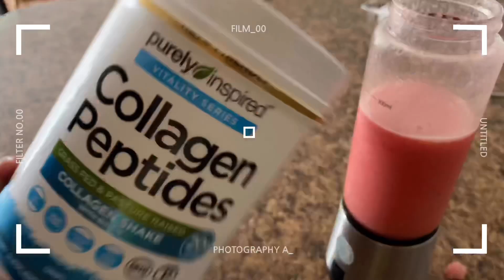What are the Benefits of Collagen Peptides to your body? Collagen Shake with Biotin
What are the Benefits of Collagen Peptides to your body? have you taken collagen or any type of dietary supplement without looking at what this supplement does to your bodies? so today I will try to explain it to you and read the 6 benefits of collagen peptides to your body.

6 Benefits Of Collagen Peptides

1. Collagen Improves The Health Of Skin And Hair
As humans age, there is a decline in collagen production in the body. Individuals present with fragile skin, wrinkles, and less elasticity. The supplementation of the body with collagen helps the skin to look firmer and smoother. Collagen promotes the renewal of skin cells and the repair of the damaged ones. A study that was investigating the anti-aging properties of collagen found that the administration of collagen hydrolysate to women who were aged between 35 and 55 years improved the skin moisture, elasticity, and transepidermal water loss. It also improves the skin’s smoothness and made it less rough.

Collagen has also been found to reduce cellulite and stress marks. The loss of skin elasticity leads to more visible cellulite. The cellulite becomes evident because the skin is thin. Improvement of the skin elasticity through collagen peptides helps in reducing dimpling on the skin.

2. Collagen Reduces Joint Pains And Degeneration
Loss of collagen is associated with stiffness and pain in the joints. The pain and stiffness are a result of an effect on the tendons and ligaments which start moving with less ease. The patient will present with swollen joints that lead to stiffness.

The gel-like and smooth structure of collagen holds the bones together, allowing them to glide and move without pain. A recent study has also suggested that collagen can be used in the management of joint disorders such as osteoarthritis.

Scientists at Beth Israel Deaconess Medical Center in Boston revealed that collagen supplementation helps patients who have rheumatoid arthritis. Collagen reduces symptoms by reducing the swelling in the tender joints. A study published in the International Journal of Medical Sciences revealed that patients with osteoarthritis joint pain administered with collagen experienced significant improvements in their daily activities such as walking up the stairs and sleeping. The patients also showed an improvement in their quality of life.

3. Collagen Helps In Weight Loss
Studies have shown that the intake of collagen improves the body’s metabolic process while also reducing appetite. A study cited a 20 percent reduction of food consumption after breakfast when collagen peptides are administered at this time.

4. Collagen Improves The Health Of Nails, Hair, And Teeth
The collagen protein is a building block of the fingernails, teeth, and hair. Its deficiency results in peeling and splitting of the nails. The addition of collagen into a diet regimen can help in keeping the nails strong. Supplementation of the body with collagen is also known to prevent hair loss. A study published in the Journal of Investigative Dermatology recently explained the significant relationship between the extracellular matrix and the process of follicle hair regeneration. The study suggested that collagen could be a potent therapeutic agent for hair loss and skin-related diseases.

5. Detoxification Of The Liver
Collagen is extremely helpful when it comes to the detoxification of the body of harmful substances. The intake of collagen is known to improve blood flow and the functioning of the heart. Glycine amino acid minimizes damage to the liver when it absorbs foreign substances for a breakdown. The easiest way to detoxify the liver is through bone broth. Researchers suggest that glycine can be used in the management of alcohol-induced liver damage. It can also be utilized in the management of other forms of liver injury.

6. Improves Cardiovascular Health
The amino acid proline found in collagen plays a major role in improving cardiovascular health. The amino acid helps in shrinking the fat in the arterial blood vessels, hence minimizing the accumulation of fats. Proline also plays a major role in the regulation of blood pressure. The amino acid prevents the hardening of the arteries by getting rid of dangerous plaque build-up.